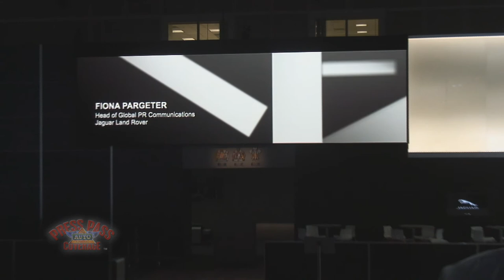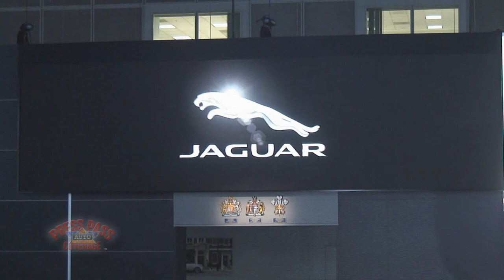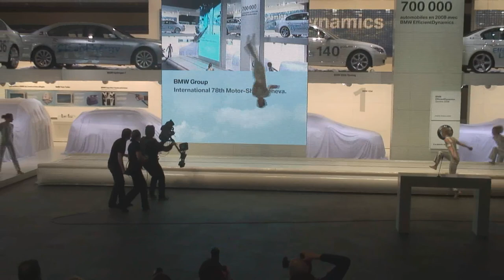2013 LA Auto Show - Jaguar Land Rover Presentation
This complete Press Conference features the Jaguar C-X17 and Range Rover LWB.